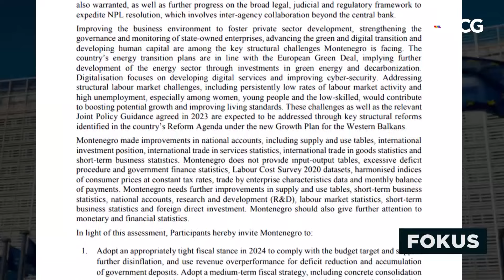FOKUS - Dvostruki izbori u Sjevernoj Makedoniji, dogovor o Vladi u Hrvatskoj